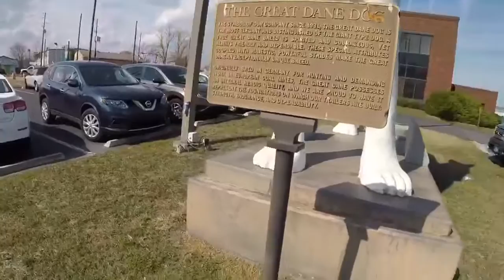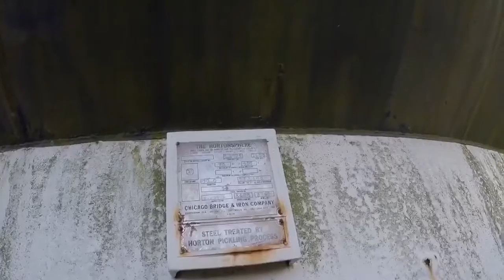How to Push Start a Car and a GIant Globe Water Tower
My Car died over night so lets learn how to push start a manual car and this giant earth mural on this water is awesome.It was also in a movie in 1999 called force of nature with a different paint job . with a few cool easter eggs and I give krystal burgers a try . Savannah georgia travel vlog